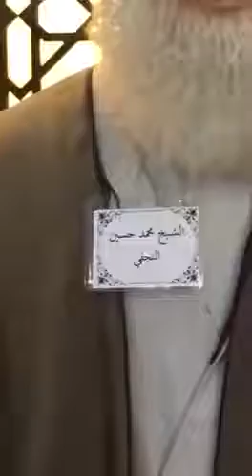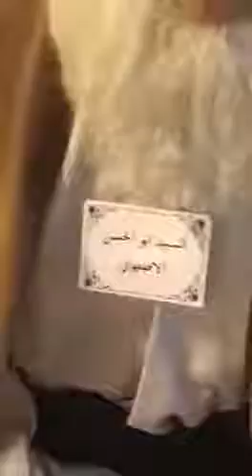من متحف النجف الاشرف